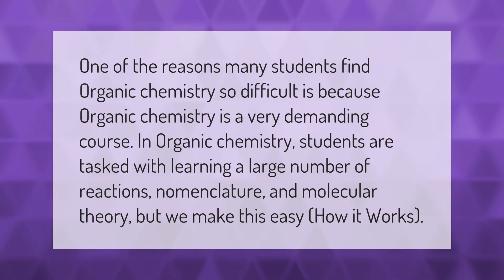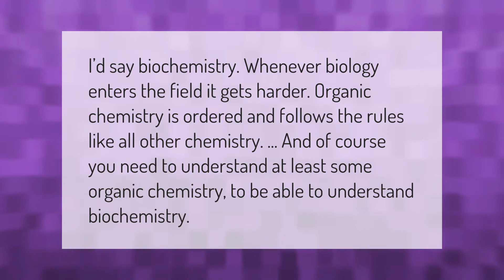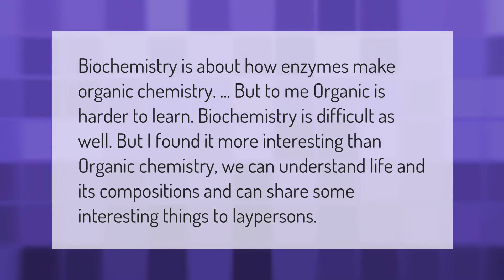Why is organic chemistry so hard?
00:00 - Why is organic chemistry so hard?
00:39 - What is the hardest part of organic chemistry?
01:06 - Is Biochem harder than Orgo?
01:35 - Is organic chemistry really hard?
02:07 - Is Biochem harder than Organic Chem?

Laura S. Harris (2021, February 7.) Why is organic chemistry so hard?
    AskAbout.video/articles/Why-is-organic-chemistry-so-hard-218686